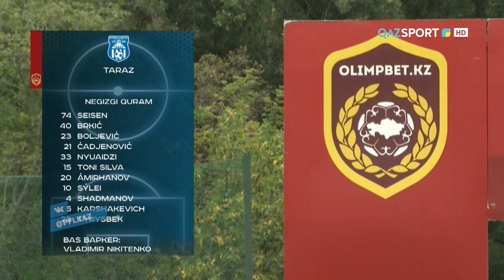OLIMPBET-ЧЕМПИОНАТ КАЗАХСТАНА 2020. 6 ТУР. ОБЗОР МАТЧА ТАРАЗ - ОКЖЕТПЕС 2:3